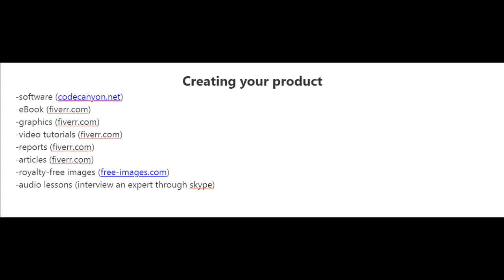no majduri only one busnisse